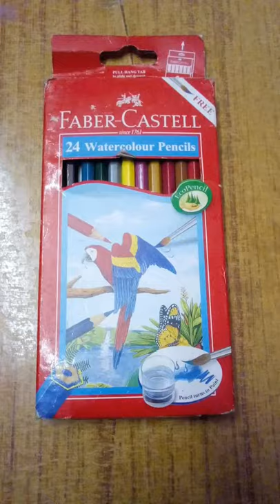24 water pencil colour FABER CASTELL